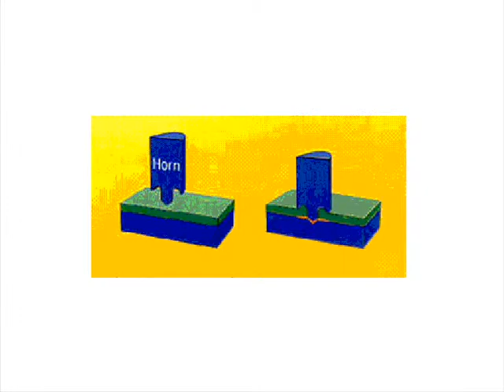Ultrasonic Spot welding guide line from sonic-power.com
Advantages of Spot Welding
Ultrasonic spot welding offers several advantages over other methods in joining large parts, sheets, or extruded or cast thermoplastics, including
Fast cycle time -- typically less than one second.
Moulded joint design is unnecessary.
Elimination of consumable items such as screws, staples, rivets, or glues.
Generally no specific fixturing required.
Excellent high-strength bonds.
One side has a cosmetic surface,while the other has a neat, raised ring.
Can be done using a hand-held welder.